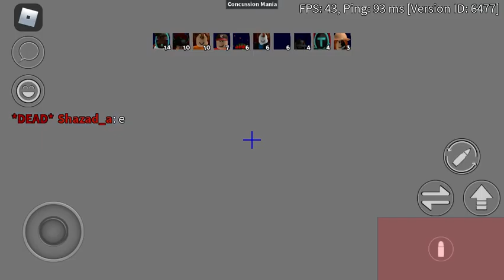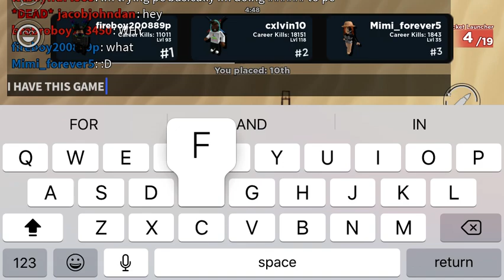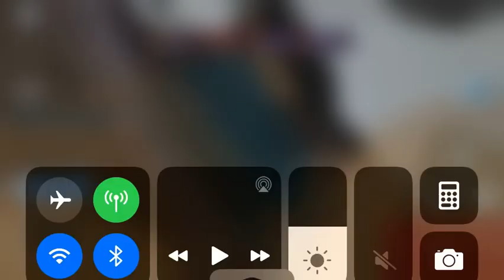Trying to get level 80